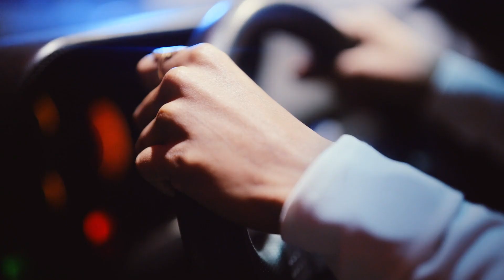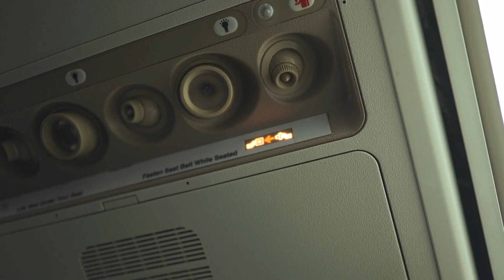Driving through a futuristic city [Royalty-Free Music. Free Download at strk.in/yGRhTw]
🎶🎥 The electronic and futuristic elements of the soundtrack would fit perfectly with this scenario, creating a sense of speed and excitement. 🌟 Do you feel the harmony? If the soundtrack vibes perfectly with our video's theme, show your love with a 👍 Like! If not, let us know by hitting the 👎 Dislike. Your feedback shapes our tunes and views!

00:00:00 Van Trip to the Coast
00:00:25 Model with Fancy Car
00:00:50 Children Travelling by Train
00:01:15 Flying at Sunrise
00:01:41 Greenland Snowrider
00:02:06 Young Motorcycle Riders
00:02:31 A Day in Odaiba
00:02:56 Mallorca Island
00:03:22 Fisherman and Fishing Boats